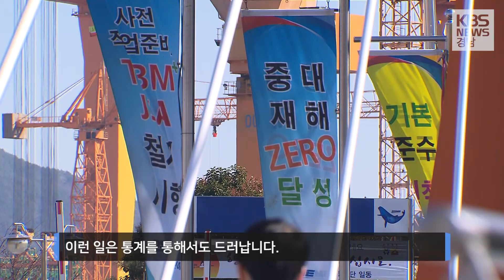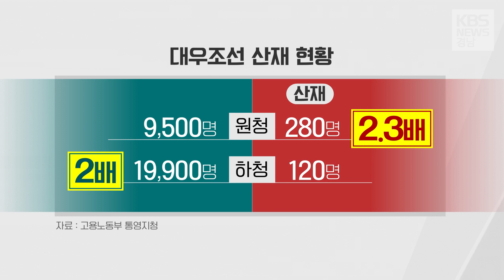왜 산재처리 안해줘? 일하다 다친게 산재가 아니란거야? 산재 은폐 의혹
위험의 외주화를
막기 위한 김용균법이 최근 시행됐죠.

경남의 산업현장 곳곳에서는
하청 노동자들이
보다 많은 위험에 노출돼 있지만
회사 눈치 보느라
산재 처리조차 받지 못하고 있는데요.

경남 안전대진단,
오늘은 산업재해 문제를
손원혁 기자가 짚어봤습니다.